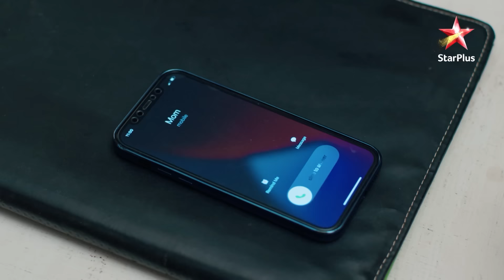Rakhi ne di Shah parivaar ko dhamki! | S1 | Ep.301 | Anupama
Episode : 301